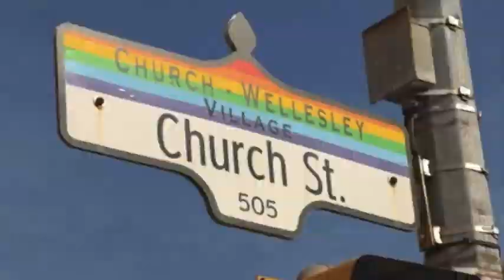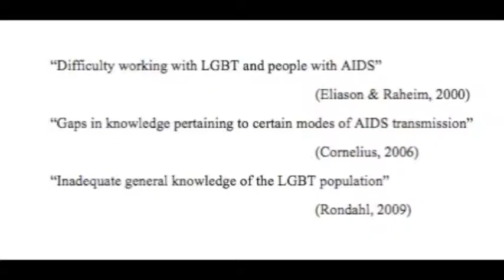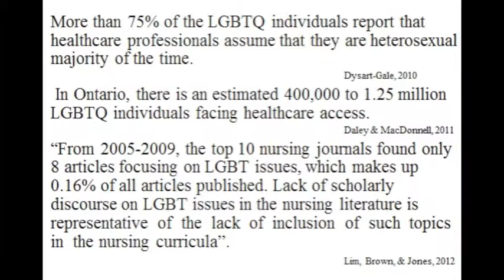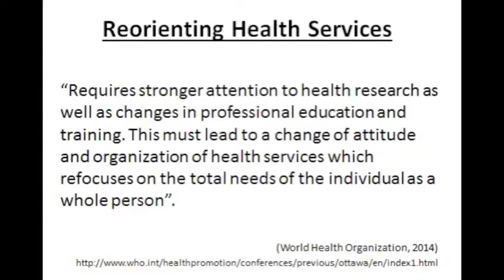CHURCH YONGE PROJECT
Community nursing project